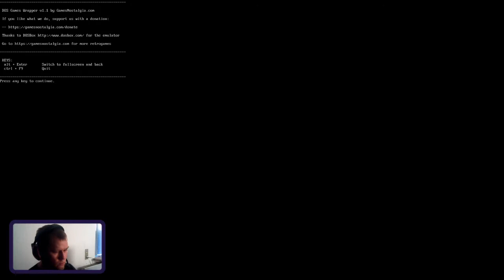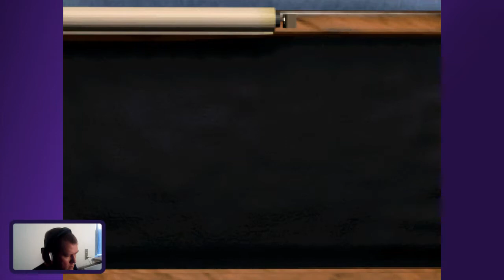Theme Hospital Starting up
Theme Hospital gameplay and a bit of spoilers on playing the game.